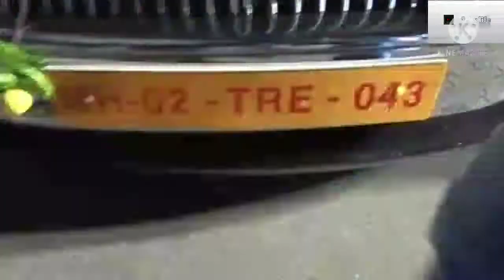ऐसे Bollywood सितारे जो रखते है महगी Rolls Royes ||Celebs life